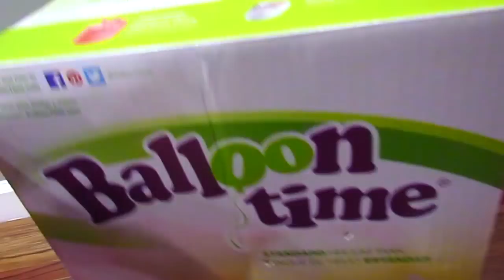FLYING SHARK INSIDE OUR HOUSE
HI EVERYONE! WE BOUGHT THE SHARK AS A PET ))) CHECK OUT THE VIDEO FOR MORE INFO ))))))

ВСЕМ ПРИВЕТ!
МЫ КУПИЛИ АКУЛУ!

СЛЕДУЮЩЕЕ ВИДЕО ОГЛАШЕНИЕ ПОБЕДИТЕЛЯ КОНКУРCA!!!

TAG US